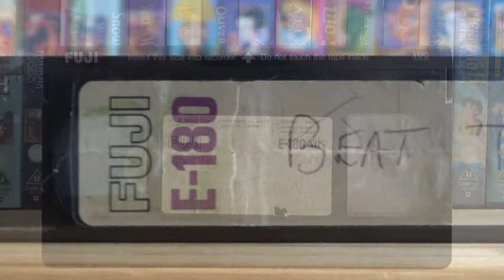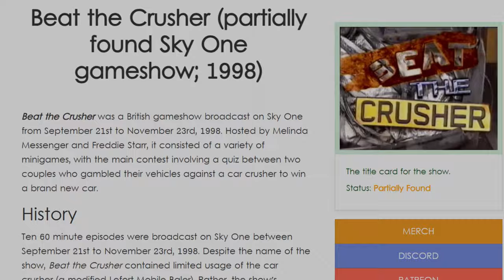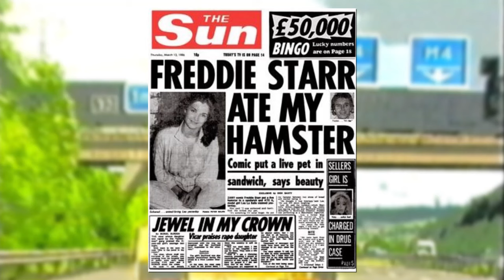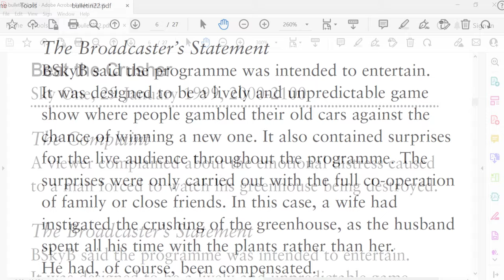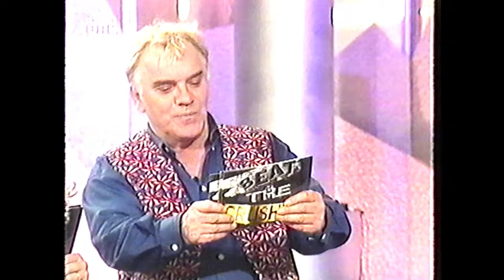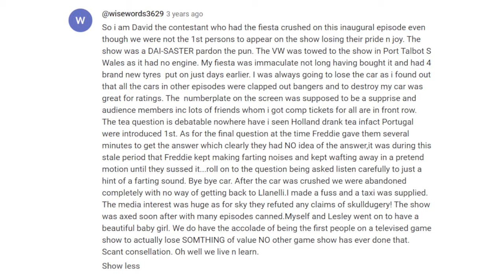The Game Show That Would CRUSH YOUR CAR! | Beat the Crusher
A deep-dive into the lost UK game show Beat the Crusher, which has to be seen to be believed!

VHS Review is the comprehensive guide to UK VHS tapes, jam-packed with history, personal experiences with the past, and a lot of very bad jokes.